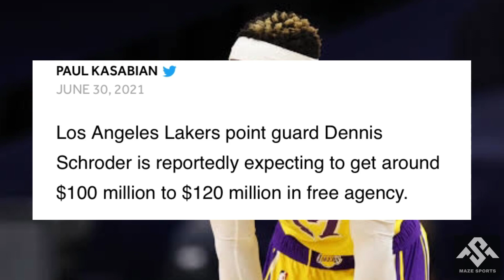PATTY MILLS TO LOS ANGELES LAKERS! | NBA Trade Rumors